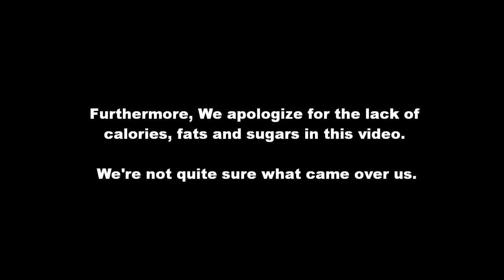Stick With Me Cooking - 1x14 - "Mowgli's Fruit Salad"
We like to cook shit and film it and show you.